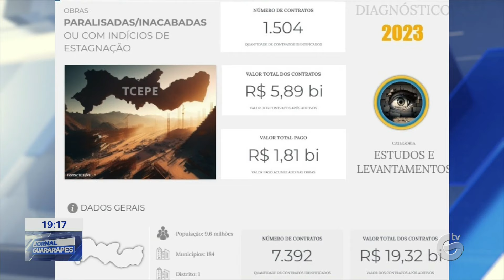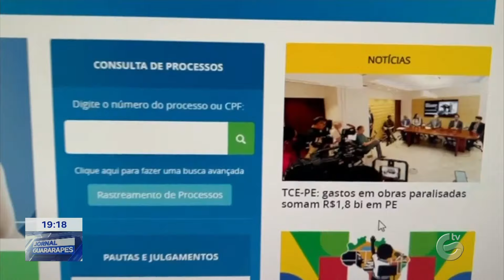PERNAMBUCO: 1504 obras públicas paralisadas, inacabadas ou abandonadas